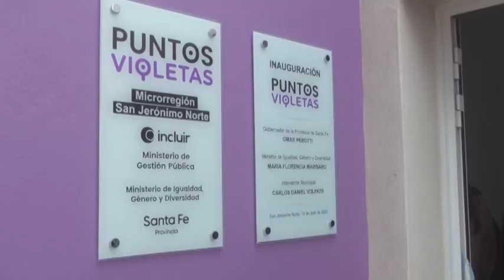SAN JMO. NORTE - SE INAUGURÓ EL PUNTO VIOLETA EN LA CIUDAD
FLORENCIA MARINARO - MINISTRA DE IGUALDAD, GÉNERO Y DIVERSIDAD
SE INAUGURÓ EL PUNTO VIOLETA EN LA CIUDAD